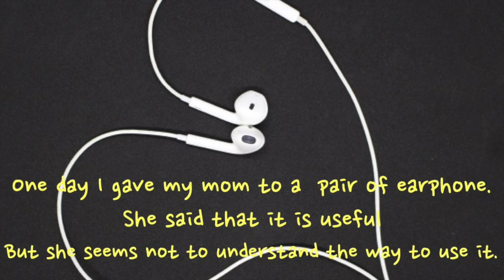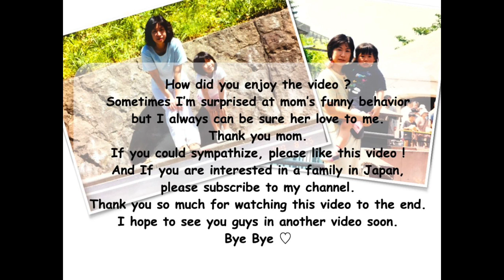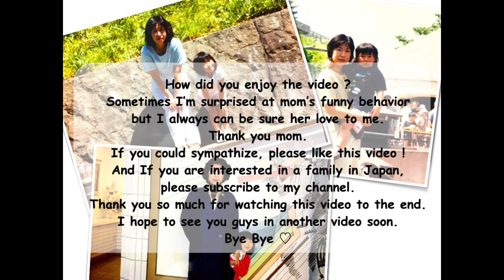【5 interesting thing about mom in Japan】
I act mothers this time. They are things which my mom did actually and I believe many mothers not only in Japan do also like these funny behaviors.
Recently I couldn’t upload new video and thank you so much for comments and waiting it.
Look forward to next video too ♡

・『Why I Chose To Stay In India During the Coronavirus Pandemic (American Foreigner Living In India)』

・『Ultimate KIDS FAILS Compilation | Best Kids Videos Montage | Funny Vines V2 May & June 2018 [30 MIN]』